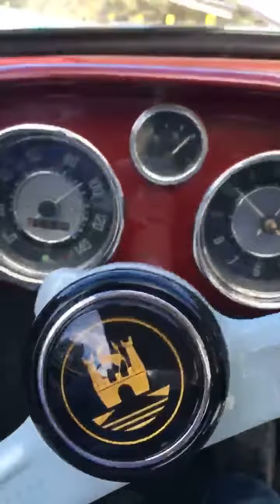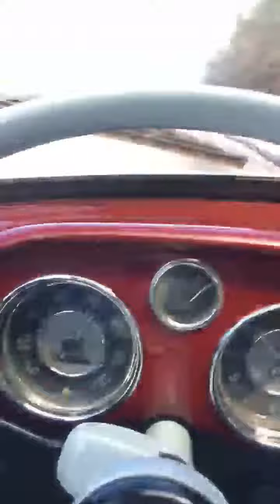Karmann khia lowlight 57 corriendo en carretera. (KARMANN GHIA MEXICO)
A continuación mostramos un breve fragmento de uno de nuestros proyectos terminados corriendo en carretera rumbo a puebla a su esperado dueño.